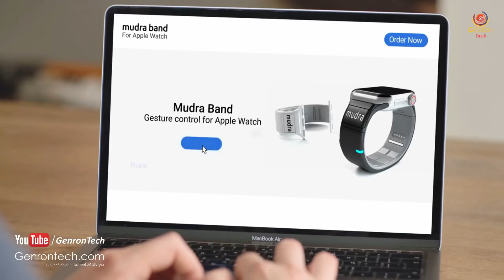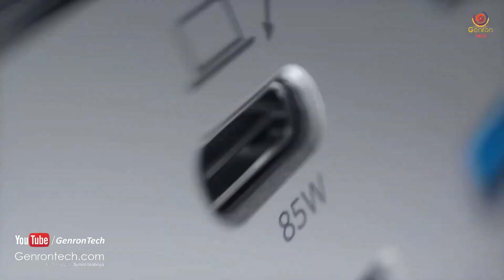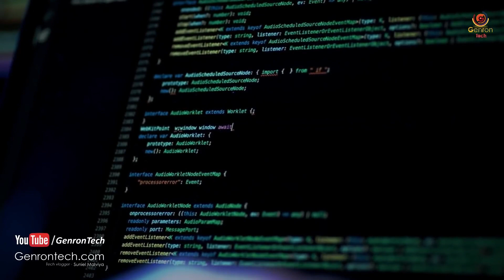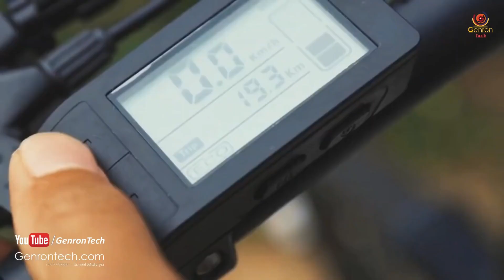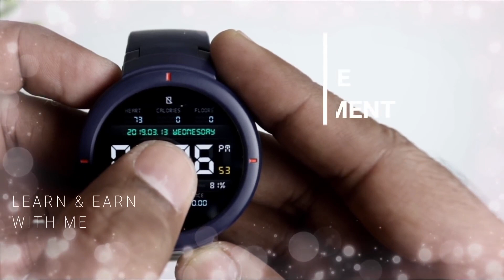Top 5 Smart Gadgets after Lockdown you Should Have ⚡ Unique Gadgets Under Rs100, Rs1000, Rs5k, Rs10k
◀ PURCHASE LINK FOR Smart Lockdown Gadgets ▶

▶ Anker PowerExpand Elite

▶ CORSAIR Lighting Towers

5 Smart Gadgets after Lockdown you Sould Have | Unique Gadgets Under Rs100, Rs1000, Rs5000, Rs10000

Thanks For your Lovable Support